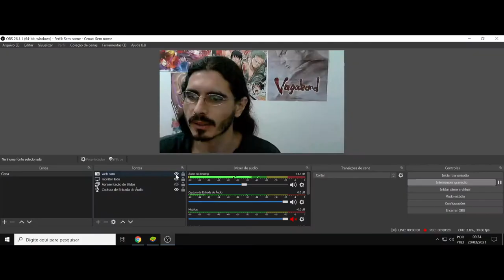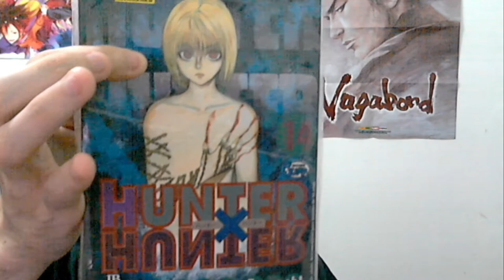(FD) Hunter x Hunter. Biscuit e o treinamento de Gon e Killua em Greed Island